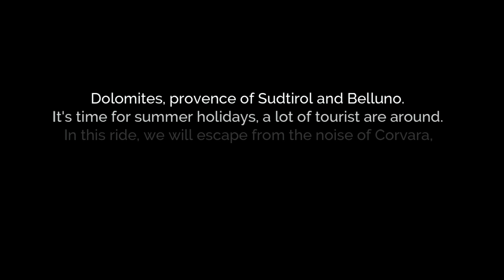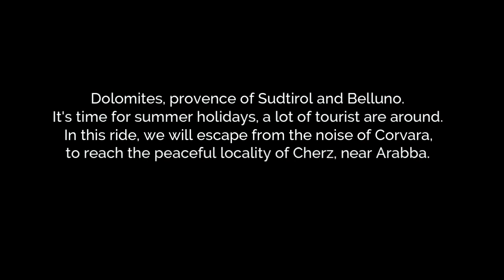DOLOMITES NOISE & SILENCE (Escaping from the traffic of Corvara) - Virtual ride for indoor training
22-08-16 – DOLOMITES NOISE & SILENCE
Escaping from the road traffic of Corvara

from Corvara to Plateau of Cherz (Sudtirol and Belluno, Italy)
Distance: 16,6km
Elevation gain: 589m
Top altitude: Campolongo, 1862m
Mode: Summer training